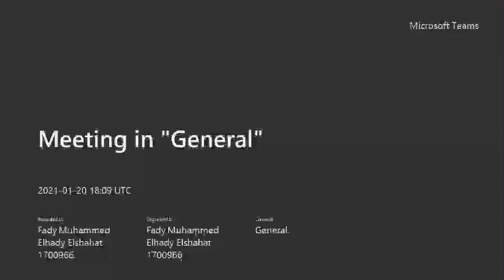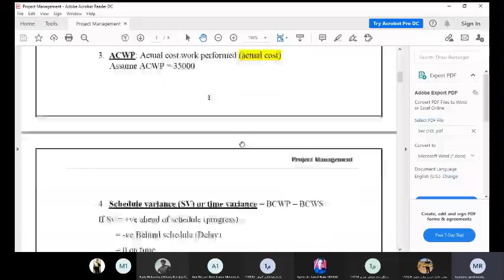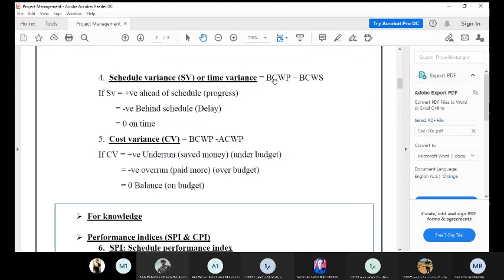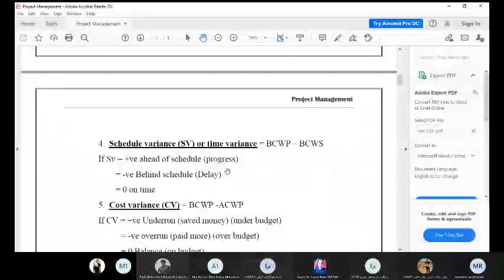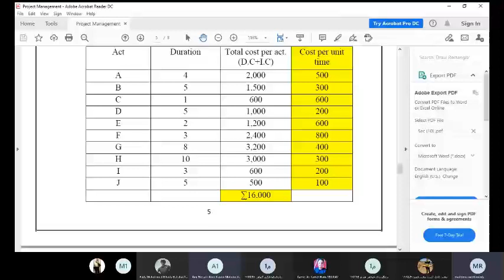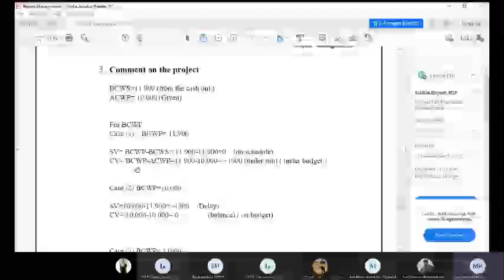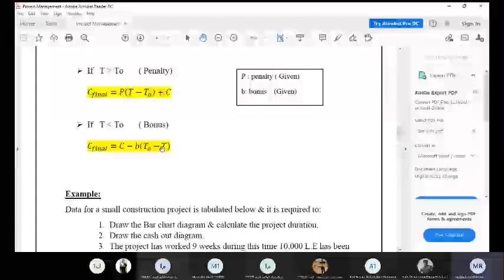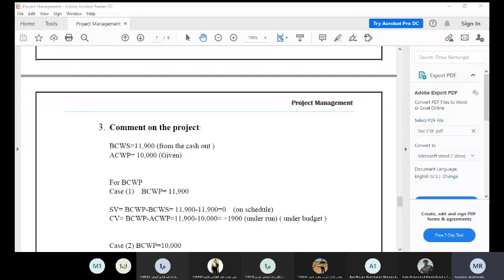Section Management "Last One" 20-01-2021